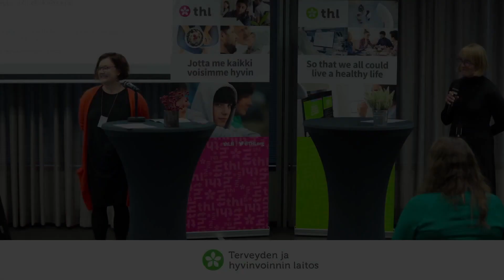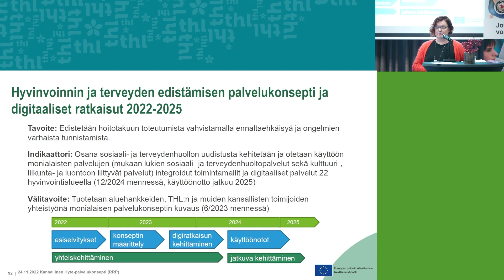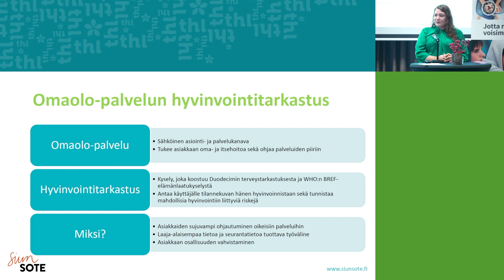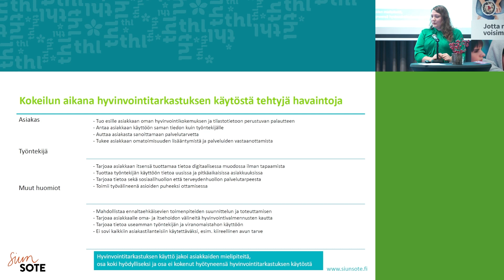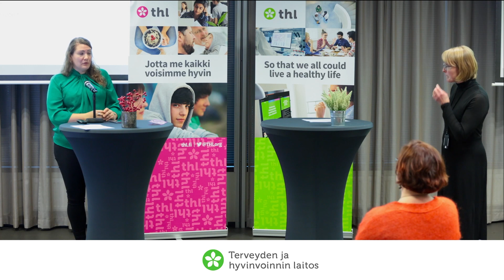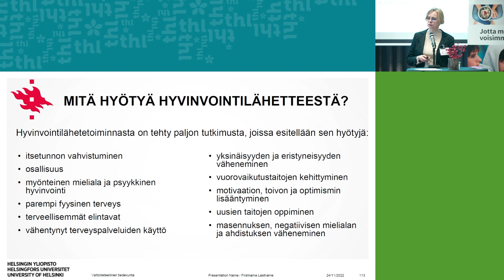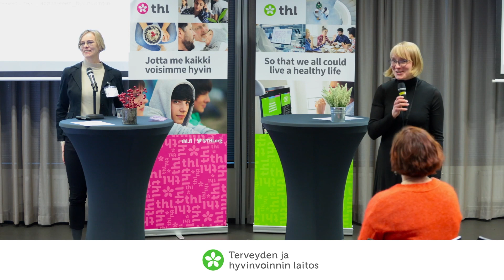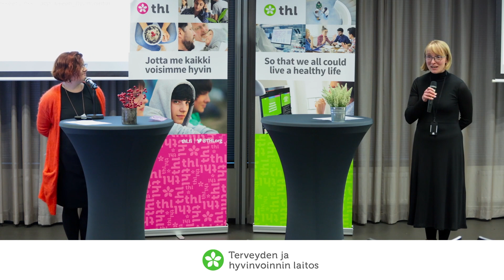Tutkimustietoa ja toimintamalleja hyvinvoinnin ja terveyden edistämistyön tueksi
Hyvinvoinnin ja terveyden edistämisen päivä 2022

Tutkimustietoa ja toimintamalleja hyvinvoinnin ja terveyden edistämistyön tueksi mm. asiakas- ja palveluohjaukseen –  Näkökulmana nuoret aikuiset ja työikäiset. Puhetta johdattelevat projektikoordinaattori Reetta Nick ja projektipäällikkö Pia Hakamäki, THL.

Puheenvuorot:
Onko toimintatapojen pysyvä muutos mahdollinen? Kansallinen hyvinvoinnin ja terveyden edistämisen palvelukonsepti, Pia Hakamäki, THL

Digitaaliset hyvinvointitarkastukset sosiaalityön kohtaamisten tukena, erityisasiantuntija Jaana Ihalainen, Siun sote

Hyvinvointilähete Lapissa -pohdintoja mallin soveltuvuudesta kasvukeskuksiin, apulaisprofessori Minna Zechner, Helsingin yliopisto